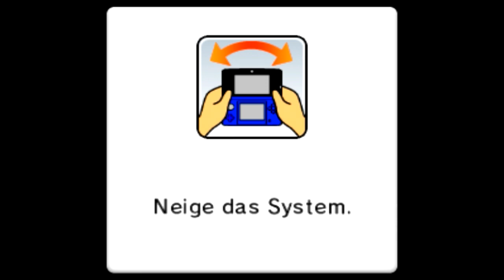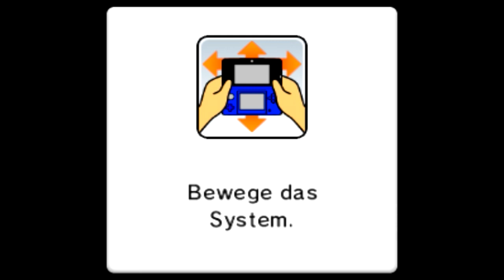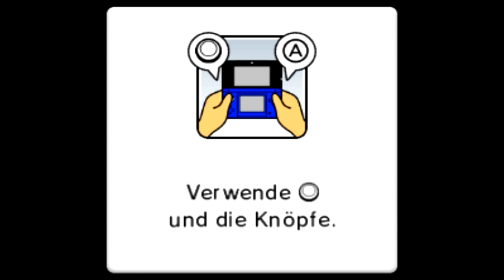Lets Play Mario Party Island Tour - Part 01 - Item Imperium! MARIO PARTY und SOFORT PECH!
► Lets Play Mario Party Island Tour [German/Deutsch]
► Über einen Kommentar oder eine Bewertung würde ich mich freuen!

Kontakt zu Cornel:
• Skype: Cornel_Tom
• Steam: thecornellp